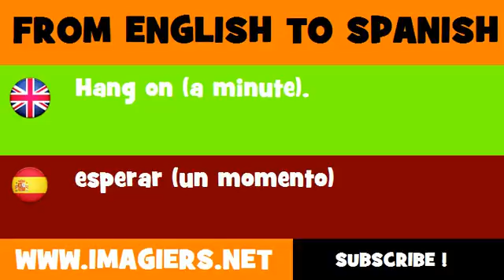SPANISH TO ENGLISH = esperar un momento